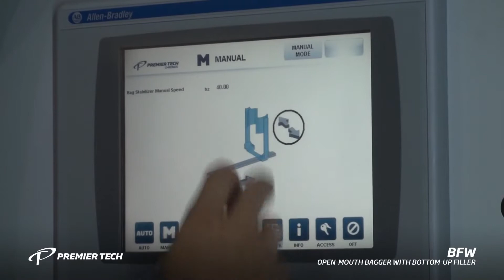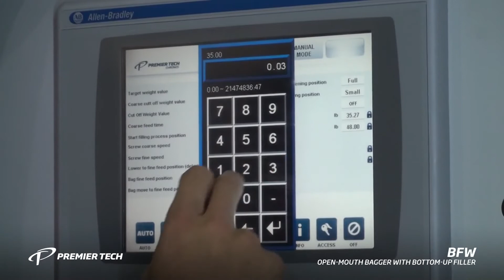Feed machine d'emballage automatique